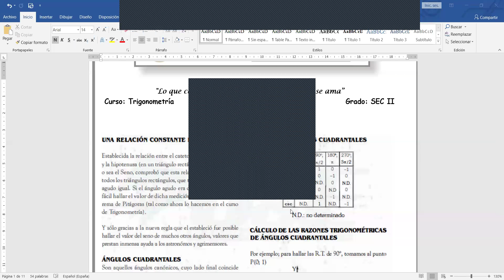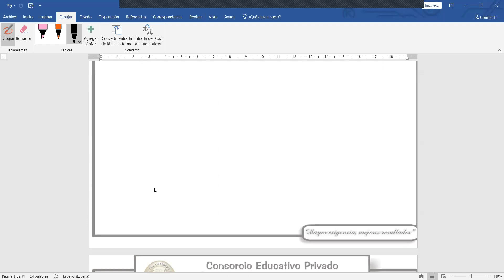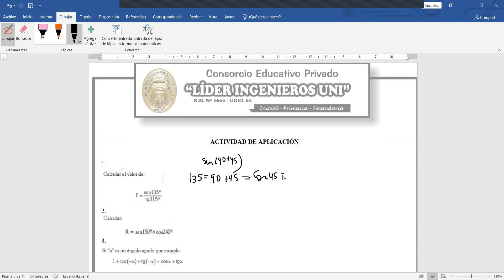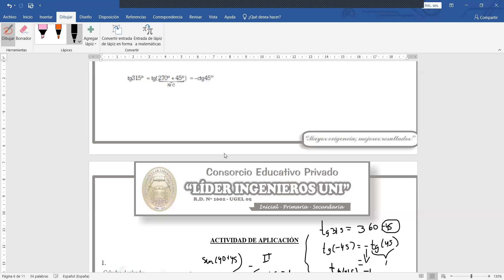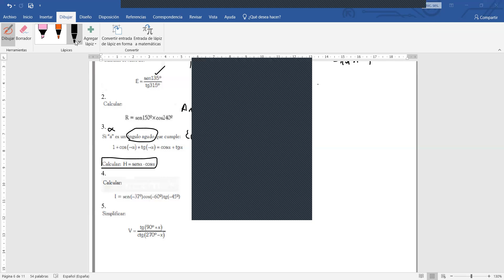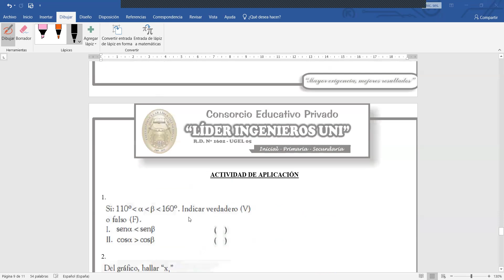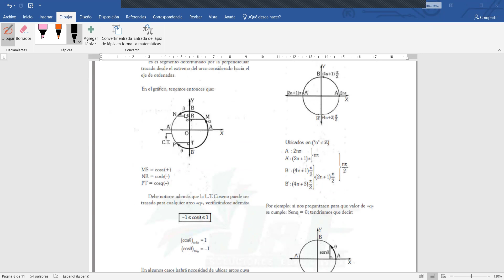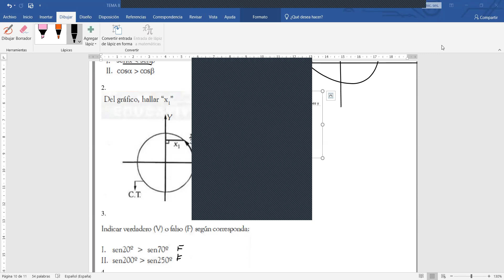TEMA 8 TRIGONOMETRÍA SEC II